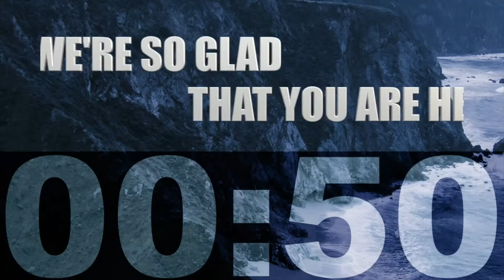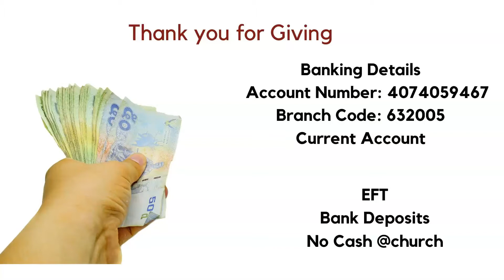30 Aug 2020 | Doxa Deo Tshwane Central | The Meaning of Time | Pastor Ken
30 Aug 2020 | Doxa Deo Tshwane Central | Topic: The Meaning of Time
Youtube: Doxa Deo Tshwane Central